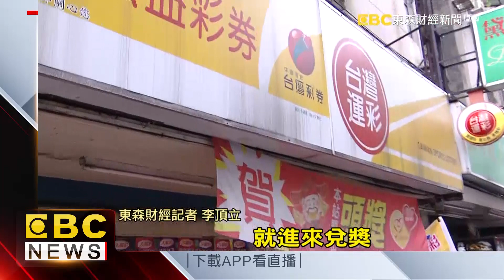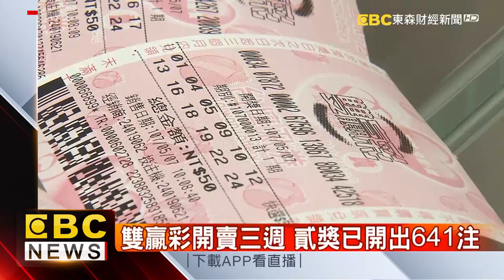雙贏彩再開頭獎！ 幸運兒「一個號碼都沒中」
雙贏彩第二個頭獎7日出爐，這次中獎人一個號碼都沒中，花100元就抱走1500萬獎金。彩券行老闆回憶，中獎人是店裡常客，那天拿著別的彩券行買的雙贏彩來店裡對獎，發現自己一個號碼都沒中，開心的難以置信，店家也說雙贏彩的買氣增加三成左右。